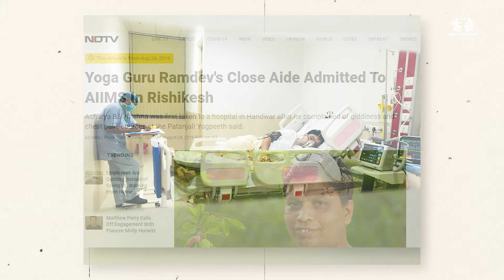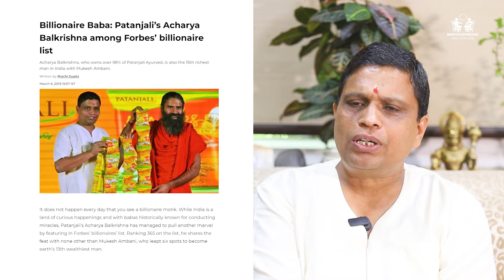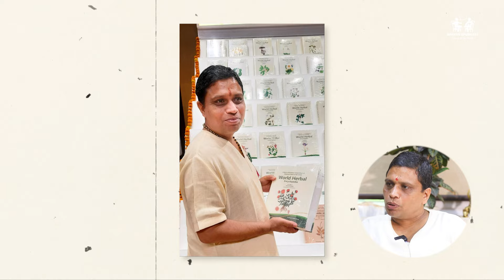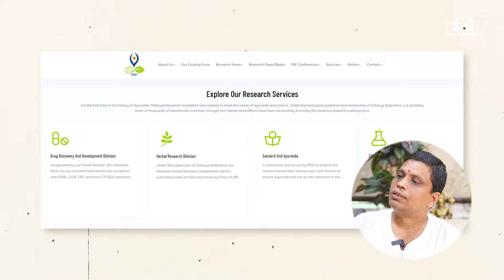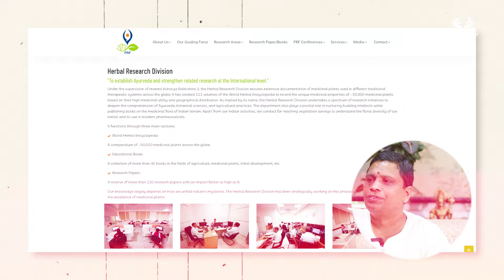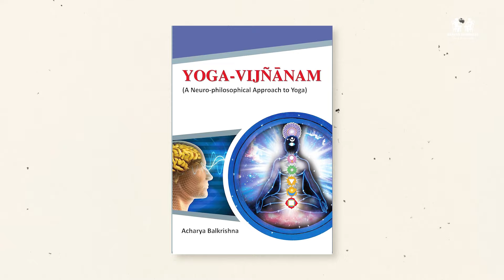रामदेव से कैसे मिले बालकृष्ण ?@AcharyaBalkrishan | The Evolution of Patanjali - First Podcast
आचार्य बालकृष्ण (जन्म: 4 अगस्त 1972) आयुर्वेद के आचार्य और योग गुरु बाबा रामदेव के सहयोगी हैं।[ वह आयुर्वेद केन्द्र पतंजलि योगपीठ के अध्यक्ष हैं। 2019 में आचार्य बालकृष्ण को UN ने सम्मानित किया था। उनको आयुर्वेद, योग के क्षेत्र में नए अनुसंधान को बढ़ावा देने और स्वास्थ्य सेवाओं में योगदान देने के लिए सम्मान मिला था।

Acharya Balkrishna (born: August 4, 1972) is an Ayurvedic scholar and a close associate of Yoga Guru Baba Ramdev. He is the chairman of the Ayurveda center, Patanjali Yogpeeth. In 2019, Acharya Balkrishna was honored by the UN for his contributions to promoting new research in the field of Ayurveda and Yoga, as well as for his role in advancing healthcare services.

ShareChat : religionworldin